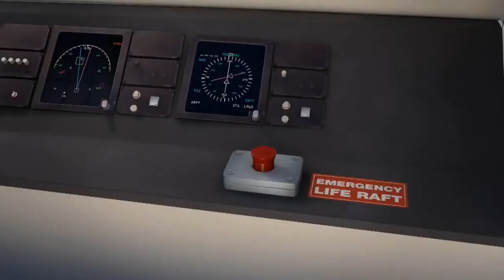the bee movie trailer but this time it's in old norse (leif eriksson day special)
I'm back, baby. Hinga dinga dürgen! (Read more for a linguistic note)
Linguistic note for those who know anything about Old Norse: This project was literally the first time I've touched the language in two years, so the translation (and pronunciation!) are VERY rough. I was basically fumbling through my college textbook and some questionable online resources and figuring it out as I went, so apologies if there are any weak nouns conjugated like strong nouns or anything of the like!